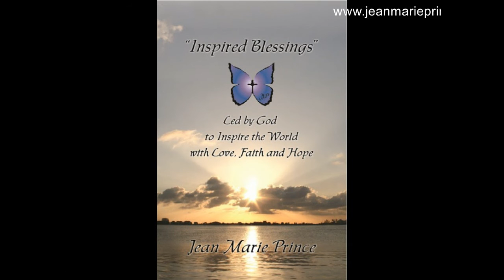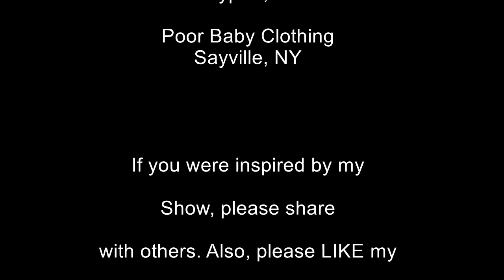115 - Guest Lou Fielack on "Inspired Blessings with Jean Marie Prince"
Guest Lou Fielack on “Inspired Blessings with Jean Marie Prince,” a member of the “Pro Bikers for Life.” What can motorcycle bikers have in common with standing up for life?
Please continue to watch my Show and be inspired with my guests. to the "TV Show" tab to see when it is aired in your area. to receive my blogs. If you LIKE my Facebook: Inspired Blessings page you will be updated with the upcoming Shows or events. I am always looking for guests to share their testimonies, singers and healthy cooks!